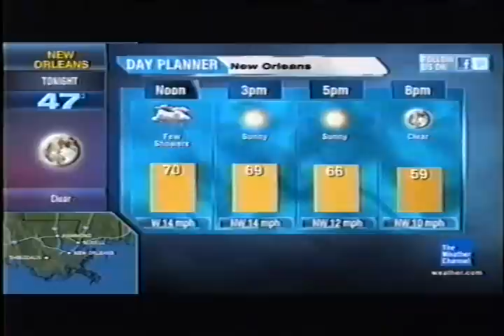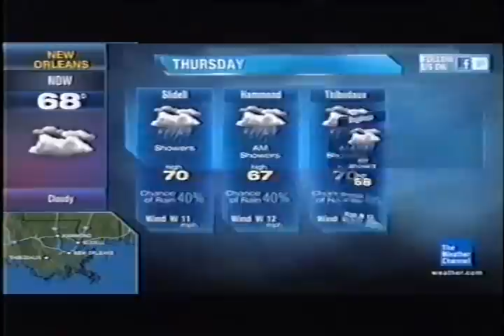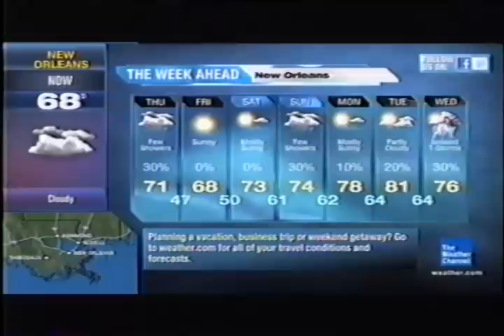TWC HD Intellistar #11